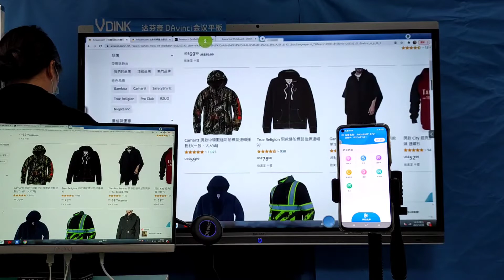Vdink Good Customization digital whiteboard, smart board cost, china factory manufacturer